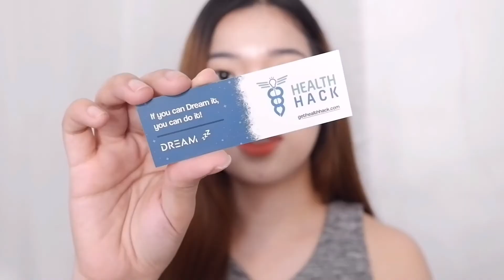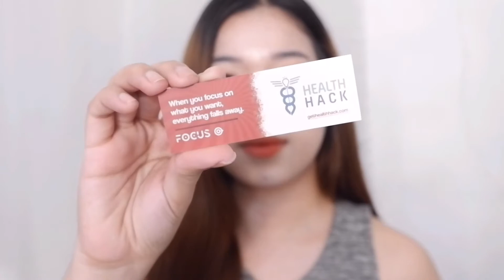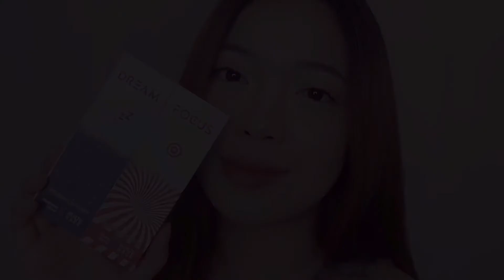ALL ABOUT THE NEWEST PERSONAL DIFFUSERS BY HEALTH HACK | CLEO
This is a reuploaded video from my instagram account, just bear with me 😅

I just wanna introduce to you the NEWEST personal diffusers from Health Hack. These diffusers have 2 variants: Dream & Focus. Dream is a melatonin blend that promotes zen and sleep. It also helps to lighten up your mood and relieve stress. Focus promotes clarity and productivity. It helps you to concentrate and be creative. These are plant-based, vegan, drug free and pesticide free. I, as a med student, have to always focus on my studies but also have to rest and have a good night's sleep that's why these are very useful to me. You can always bring it and use it anywhere since it is very handy. Thank you again for sending these to me Health Hack, and for letting me try your products. I love them so much! ❤️

I hope you'll enjoy this video, please watch it until the end! Thank you so much 💞

Socials✨
Lyka: @alyssacleo_
Bigo ID: alyssacleo_